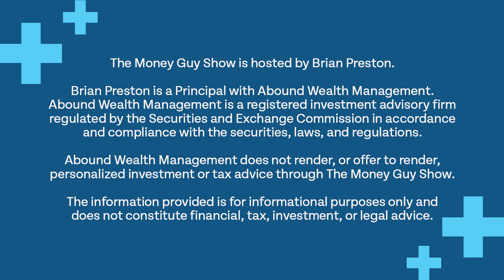How to Calculate Your Investing Percentage with RSUs